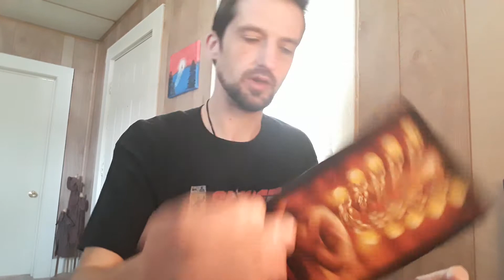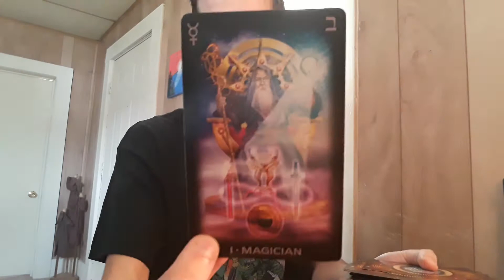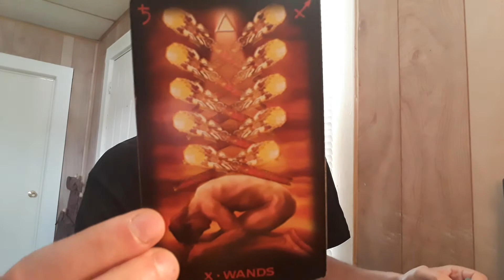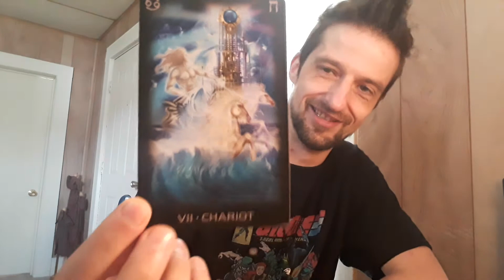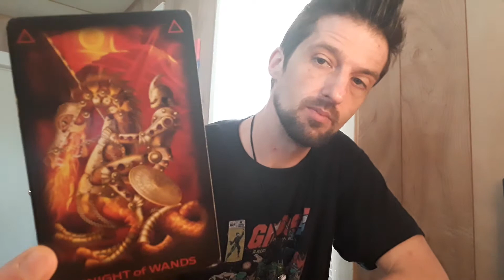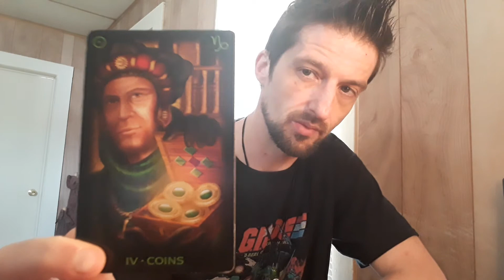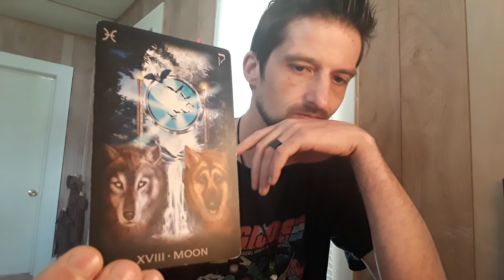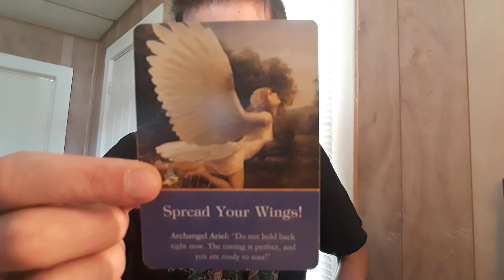VIRGO😃''MAKE IT HAPPEN''😃